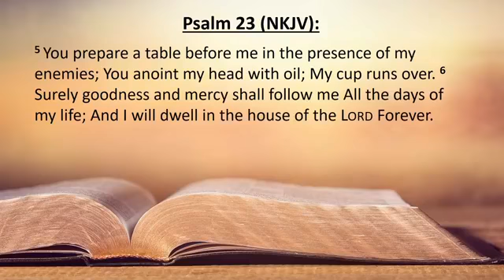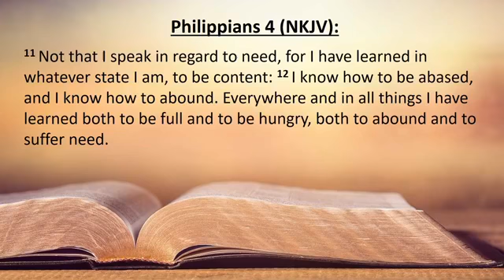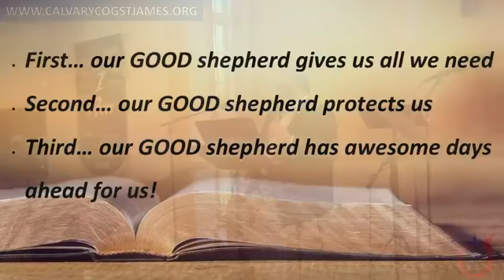August 23, 2020 - The Lord Really is My Shepherd